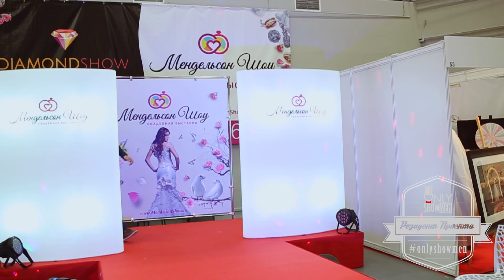Конкурсы на свадьбе корпоративе. Советы от ведущего Гарика Шаповалова - резидента Only ShowMen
🎂💍🍸🎁🎉 Я могу помочь Вам с организацией любого мероприятия - обращайтесь!

- Свадьбы
- Корпоративы
- Выпускные
- Дни рождения
- Презентации
- Вечеринки
- Юбилеи
- Мастер-классы
- Церемонии открытия заведений
и др. мероприятия